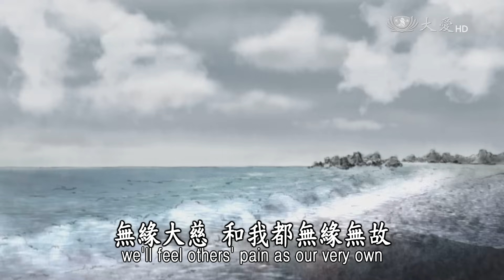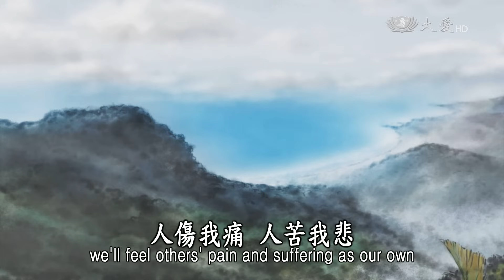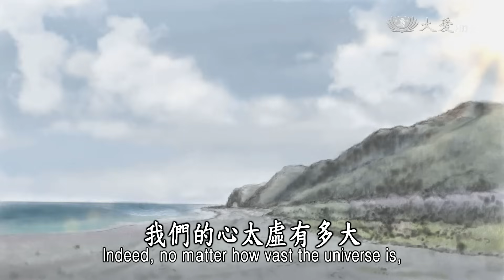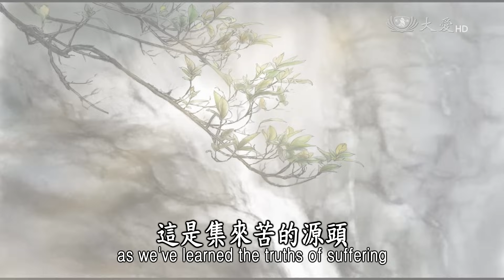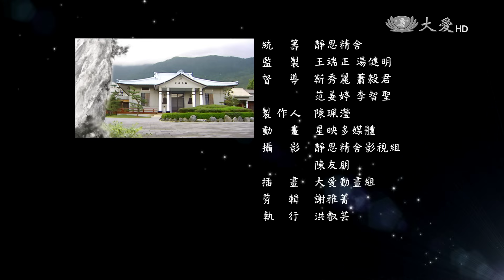【證嚴法師說故事】20150719 - 老和尚與釘子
Stories told by Master--The Old Monk and the Nails-- 一位老和尚在蓋寺院，寺院裡面的僧眾也下去幫忙做，寺院快要蓋好了，瓦要釘釘子，老和尚上去到那裡，看到釘子一堆一堆有長、有短，他就用腳將它踢散，將它混在一起，之後要弟子們把它分類分好，這些弟子有怨不敢說，老和尚看大家沒動作，回過頭來就問他們說，這時候你若不挑，難道你要等到往生時，讓你能夠選時間到哪裡嗎？這些弟子恍然大悟，趕快將它分類分整齊。到了半夜終於把釘子分好了，去向師父說時，卻一句讚歎都沒有，老和尚回過頭來，又問他們誰要你來修行？你為什麼要來修行？修行是自己歡喜來，你為什麼要在這裡蓋寺院？因為是有一個修行安身的地方，安身的道場蓋起來了，你為什麼還在這裡？因為要修佛法，佛與法又沒有壞，你何必要修，其中一位弟子明白了，是要修自己的心。